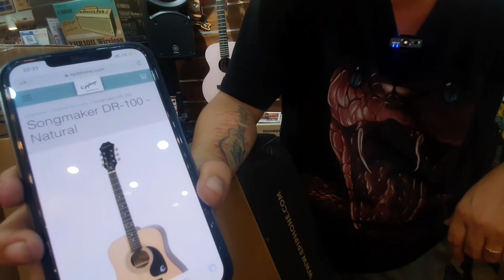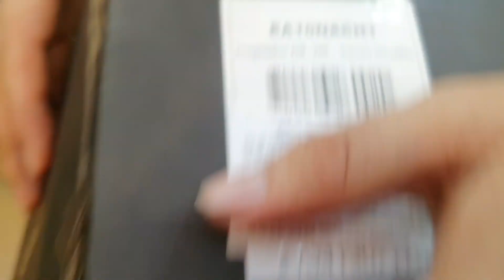Ưu đãi cực lớn cho Epiphone DR-100 Chính Hãng - 1 cây đàn huyền thoại tuyệt vời & Rất hay cháy hàng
🎸🎸🎸 𝗘𝗽𝗶𝗽𝗵𝗼𝗻𝗲 𝗦𝗼𝗻𝗴𝗺𝗮𝗸𝗲𝗿 𝗗𝗥-𝟭𝟬𝟬 - Cây đàn huyền thoại rất được yêu thích, hay cháy hàng & đang ưu đãi lớn tại Tiến Nguyễn Music ⭐

✅ 𝐄𝐩𝐢𝐩𝐡𝐨𝐧𝐞 𝐃𝐑-𝟏𝟎𝟎 chính hãng luôn là 1 cây đàn Ngoại được yêu thích, bán rất chạy và luôn trong tình trạng cháy hàng trong phân khúc. Chính vì thế mà trên thị trường từ trước giờ luôn xuất hiện hàng fake & kém chất lượng.
✅ Phiên bản mới nhất hiện tại mang tên Epiphone Songmaker DR-100 vẫn có đủ 3 bản màu rất đẹp và vẫn mang thiết kế cũng như chất âm tuyệt vời của 1 thương hiệu nổi tiếng đến từ USA cùng với chính sách ưu đãi giá trong lô hàng lần này để tri ân khách hàng thân iu hứa hẹn đây vẫn sẽ tiếp tục là cây đàn làm mưa làm gió trên thị trường

☆☆☆ Giá ưu đãi : 𝟑.𝟐𝟓𝟎.𝟎𝟎𝟎 𝐕𝐍𝐃 (Giá gốc 3tr6)

☆☆☆ Tặng kèm bao da 3 lớp loại tốt, Pick gảy, ti chỉnh cong cần. Giảm giá lên tới 20% các phụ kiện (EQ, dây đeo, chân để đàn, giá nhạc, sticker...) khi mua kèm đàn 😍

💬 inbox để chúng mình tư vấn cho bạn nha ♡
🌿 Địa chỉ mua hàng trực tiếp: Tiến Nguyễn Music số 81 Cộng Hòa, Phường 4, Quận Tân Bình, TP.HCM
🌿 Thời gian làm việc : 8h-21h hàng ngày